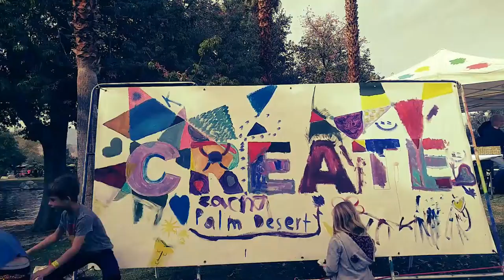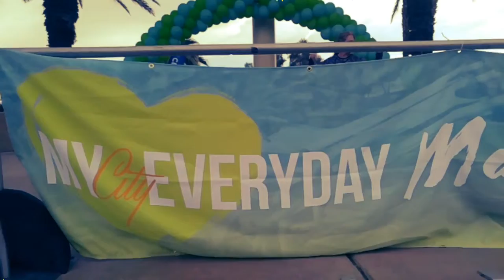CREATE Center for the Arts @ Live Well Festival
Palm Desert's Civic Center Park hosted the Live Well Festival and the CREATE Center team ran a booth with a live mural and new years resolution interactive exhibits.

This video shows the live mural being created with public participation in time lapse along with other highlights of the day.